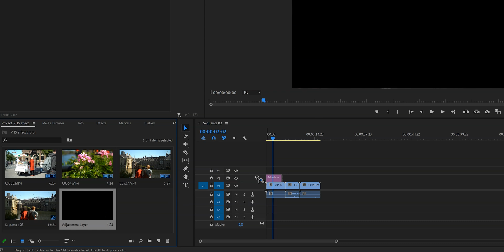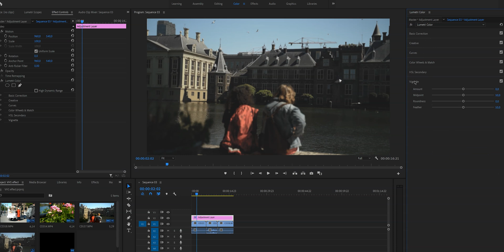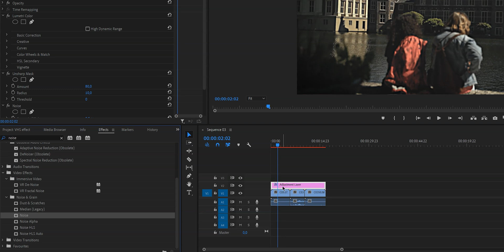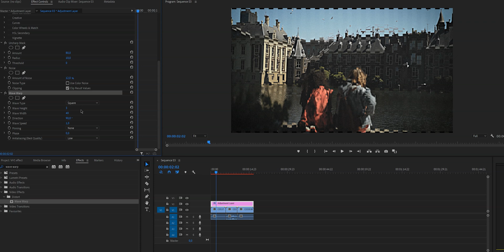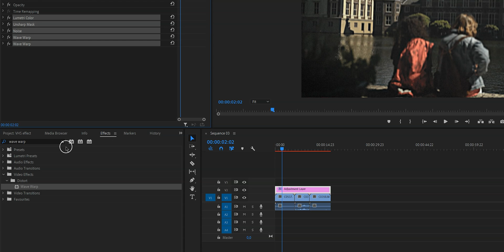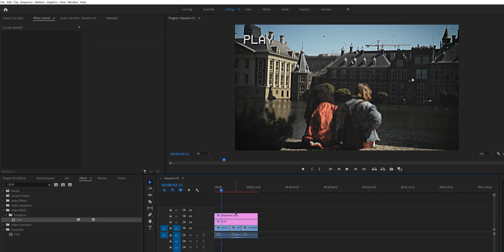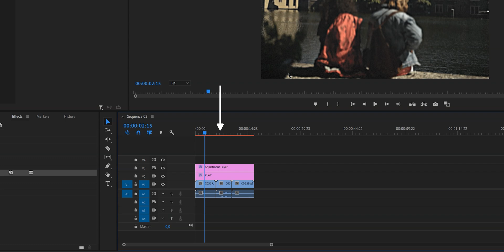vintage VHS Overlay in 5 minutes in Premiere Pro that ANYONE can do!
COLOR GRADED WITH MY LUT PACK
Want to create this awesome VHS overlay effect in Premiere Pro in only 5 minutes? It's SO simple ANYONE can do it by following this step-by-step tutorial.

In the first 5 minutes I show how to create this VHS look followed by some extra tips and tricks to level up your video! A lot of YouTubers use this retro effect or camcorder effect in their videos. You can use this effect to create that vintage vibe people like David Dobrik uses for Davids perfume. Let's find out how we can create this easy VHS overlay effect in Premiere Pro 2020!

GEAR I USE TO MAKE MY VIDS (IN 2021!)

▸ BEST SFX & MUSIC LIBRARY (30 days FREE)
▸ BEST MUSIC FOR CLIENT WORK
▸ CINEMATIC STOCK FOOTAGE (2 MONTHS FREE)
▸ MORNINGFAME (PERFECT FOR SEO)

CAMERAS + LENSES
▸ MY MAIN CAMERA
▸ THE ONLY LENS I USE (BUDGET FRIENDLY!)
▸ MY VLOG CAMERA
▸ VLOG LENS
▸ SD CARDS
▸ CHEAP ND FILTER

AUDIO
▸ AWESOME STUDIO MIC
▸ BIG SHOTGUN MIC
▸ MAIN (DUAL) VLOG MIC
▸ SECOND VLOG MIC
▸ SUPER CHEAP LAV MIC

LIGHTING
▸ INCREDIBLE MAIN LIGHT
▸ MY FILL LIGHT (FAVE)
▸ MY HAIR LIGHT
▸ AFFORDABLE MINI RGB LED LIGHT
▸ BIG APUTURE SOFTBOX
▸ SMALL APUTURE SOFTBOX
▸ CHEAP LIGHT C-STANDS

▸ MY 4K MONITOR (SUPER AFFORDABLE!)
▸ MY IPAD (GREAT FOR ADOBE RUSH!)
▸ 4TB EXTERNAL HD
▸ EDITING KEYBOARD

▸ MY TRIPOD
▸ MY VLOG TRIPOD
▸ BENDY TRIPOD
▸ MY BACKPACK

LET’S CONNECT
▸ EMAIL LIST (UPDATES & FREEBIES!)